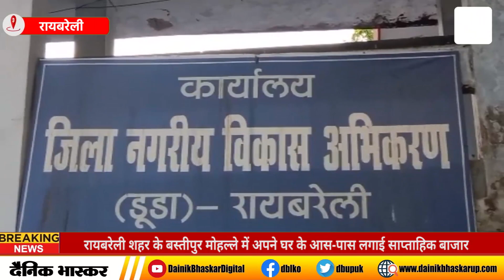Raebareli में अपने घर के आस-पास लगाई साप्ताहिक बाजार